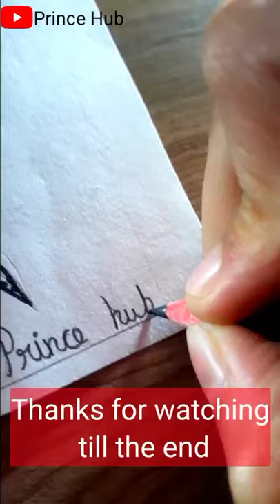I took 5 hours to draw it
Hello,
In this video I took 5 hours to draw it

Materials used👇

Graphite pencil

Erasers-

Pencil Eraser

Battery Eraser

Kneadable Eraser

Mechanical Eraser

Paper- Art Paper